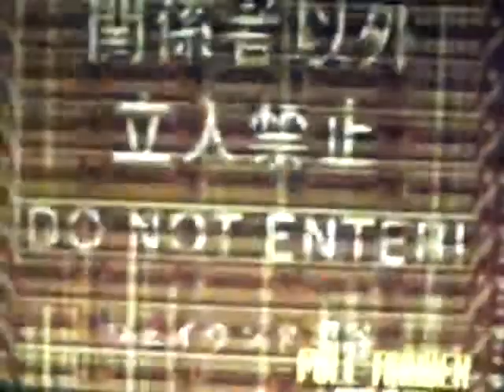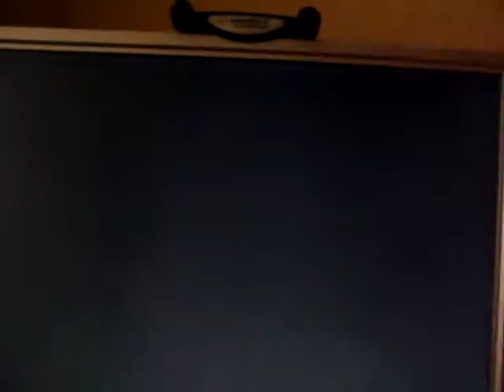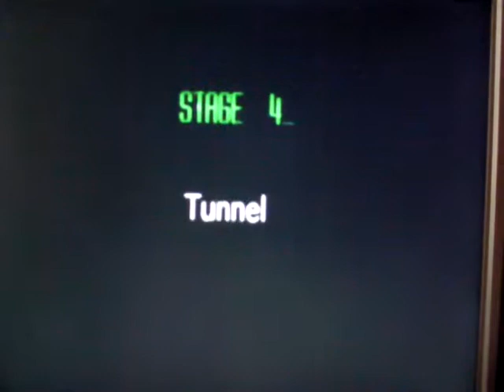alien 3 the gun pt 4